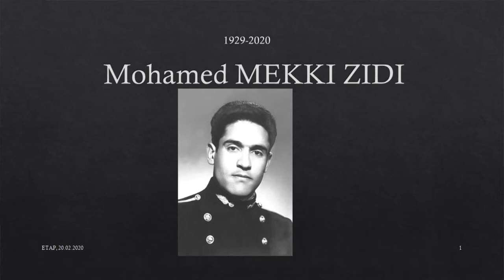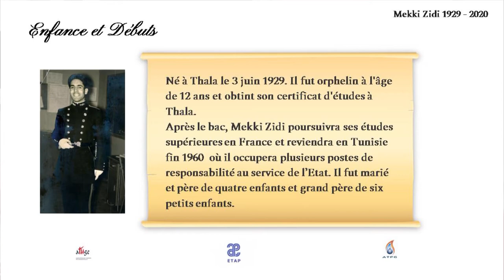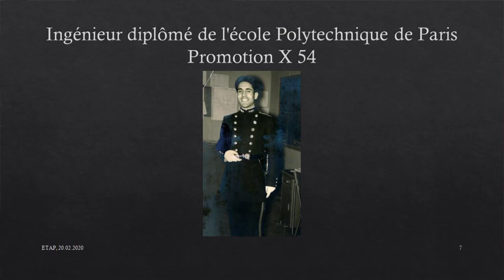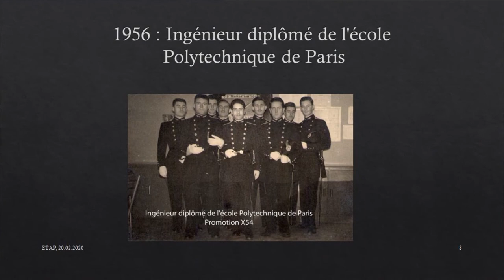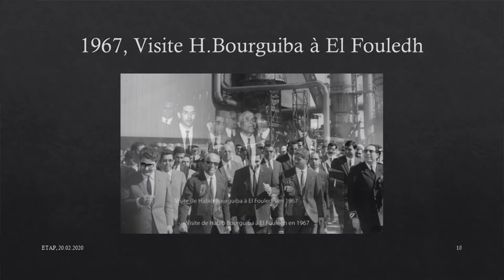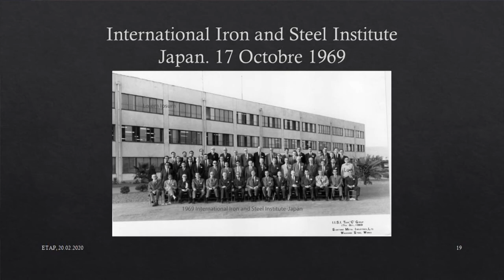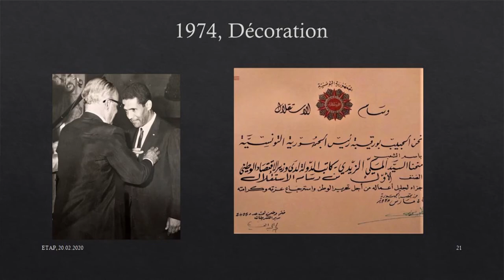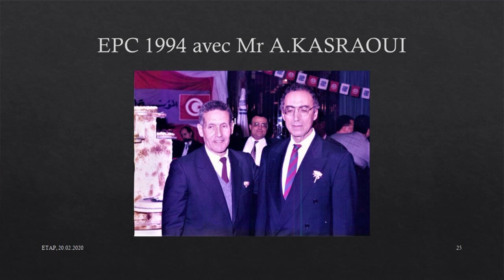Les bâtisseurs de la Tunisie moderne : M. Mekki Zidi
Né a Thala le 3 juin 1929. Il fut orphelin à l'âge de 12 ans et obtint son certificat d'études à Thala. Après le bac, Mekki Zidi poursuivra ses études supérieures en France et reviendra en Tunisie fin 1960 où il occupera plusieurs postes de responsabilité au services de l'Etat. Il fut marié et mère de quatre enfants et grand père de six petits enfants.

[Parcours Académiques]
1949 : Diplôme de Fin d'étude du Collège SADIKI
1950 : Baccalauréat mention très bien, Summa Cum Laude en Afrique du Nord
1951 : Certificat d'Etudes Supérieures de Mathématiques Générales
1952 : MathSup/MathSpé au Lycée Henri IV
1954 : Intègre l'X (Ecole Polytechnique de Paris) et en ressort diplômé en 1956, 3ème Polytechnicien Tunisien.
1957 : Stage d'exploitation des Mines en Houillères du bassin du Nord et du Pas de Calais
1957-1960 : Stages au CEA (Comissariat du bassin du Nord et du pas de Calais)
1959 : Diplômé Ingénieur Civile de l'Ecole des Mines de Paris

[Au services de la république]
1961 : A œuvré pour fondation de la Société Tunisienne de l'Electricité et du Gaz (STEG)
1962 : A fondé et dirigé la première entreprise de sidérurgie en Tunisie El Fouladh
1970 : Secrétaire d'Etat auprès du Ministre de l'Economie Nationale du Gouvernement Hédi Nouira.
1968 à 1970 et de 1974 à 1979 : Directeur Général de l'Office National des Mines
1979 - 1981 : Président Directeur Général de l'Entreprise Tunisienne d'Activités Pétrolières